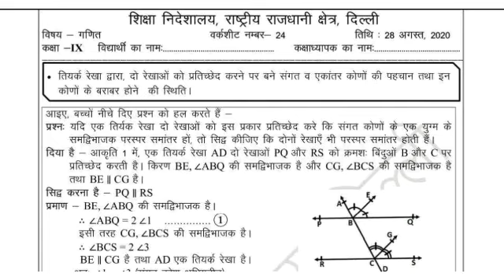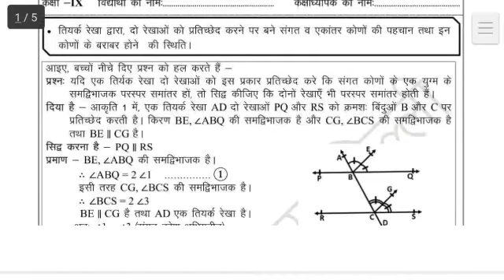9th maths Worksheet 24 | worksheet 24 Class 9 | 9th class maths Worksheet 24 Solution in Hindi Mediu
9th maths Worksheet 24 | worksheet 24 Class 9 | 9th class maths Worksheet 24 Solution in Hindi Mediu

9th Class maths Worksheet 24 | Maths Worksheet 24 Class 9 | Class 9th Maths worksheet 24 Solution |

9th Class All worksheet Playlist link